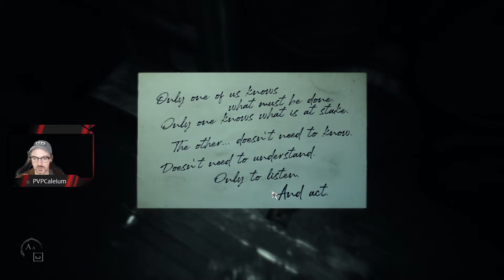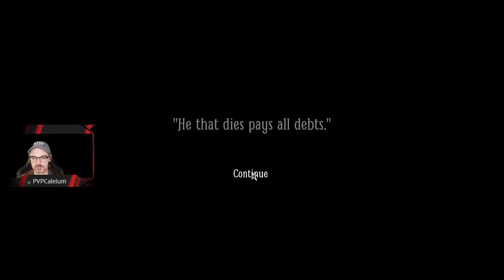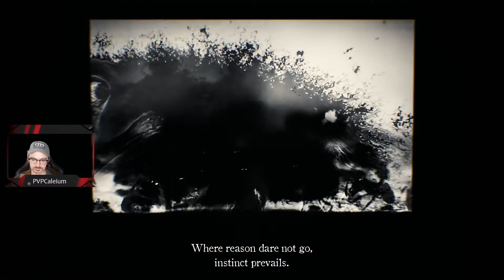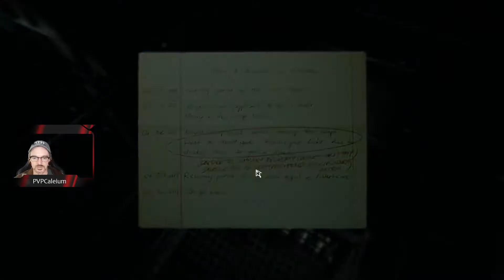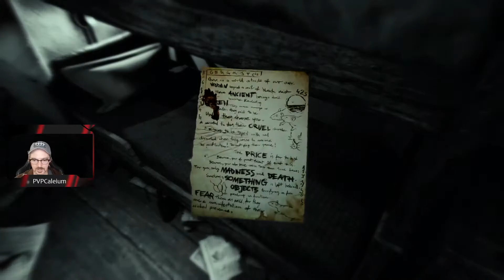Layers of Fear 2 EP2